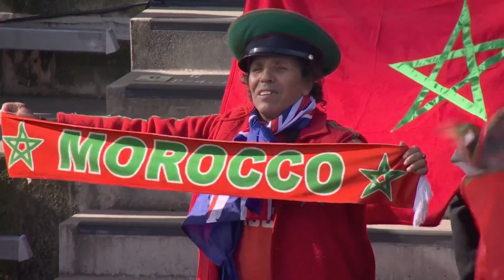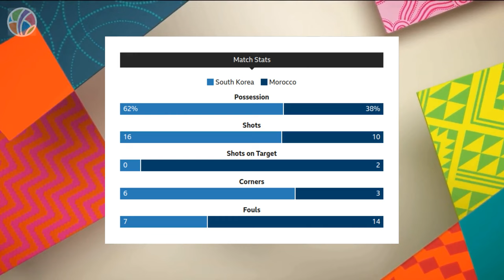Korea Republic vs Morocco | Group H | FIFA Women's World Cup 2023 | Highlights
Witness the historic moment as Morocco secured their first-ever Women's World Cup victory in a stunning match against South Korea! Ranked 72nd in the world, Morocco shocked their 17th-ranked opponents with a sensational 6th-minute header from Ibtissam Jraidi. The north Africans displayed exceptional skill and determination, creating history with Nouhaila Benzina becoming the first player to wear a hijab at a World Cup. Don't miss the exhilarating highlights from this game-changing encounter.